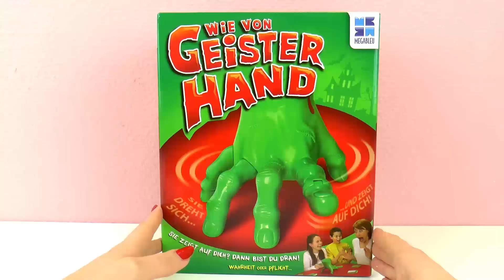GERÇEK yada GÖREV- Zombi Eli sizi seçiyor! Harika Oyun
2218